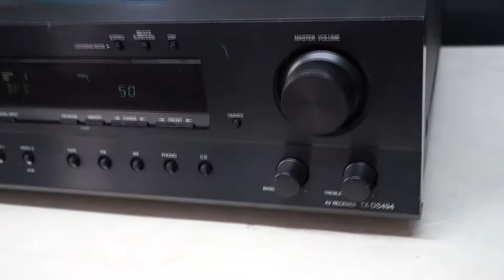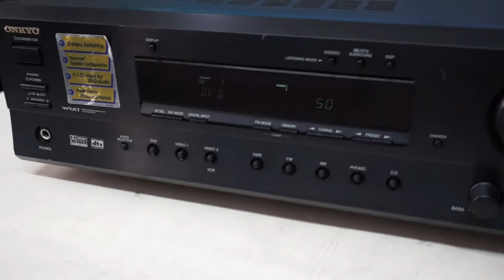AMPLIFICADOR RECEIVER ONKYO TX-DS494 ( 2001-02 )